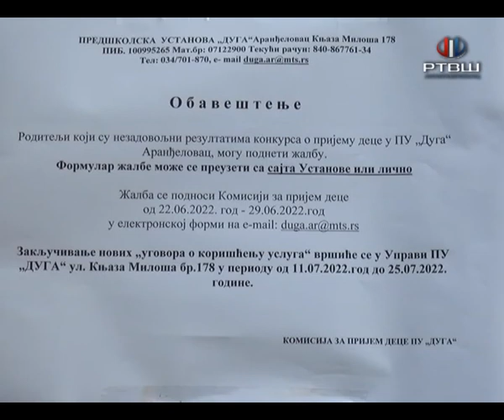RTV Šumadija - Završen konkurs za upis dece u PU "Duga"